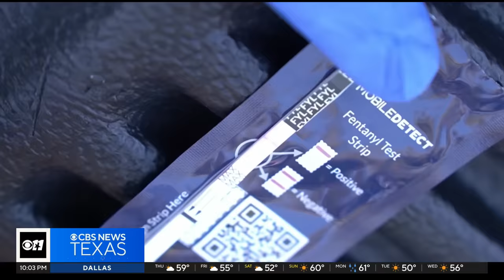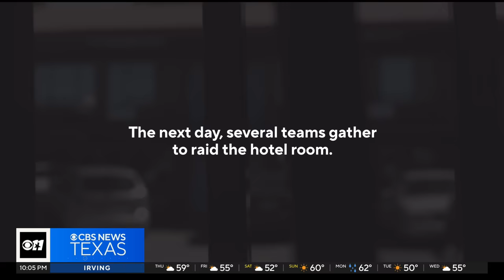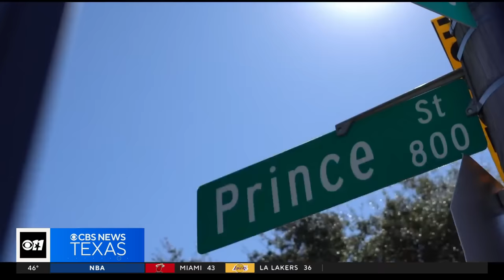"It's a sad sight of humanity" Inside the first fentanyl police unit in North Texas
More than 111,000 people in the US have died from drug overdoses in one year. The vast majority are because of fentanyl, and police departments are fighting back.